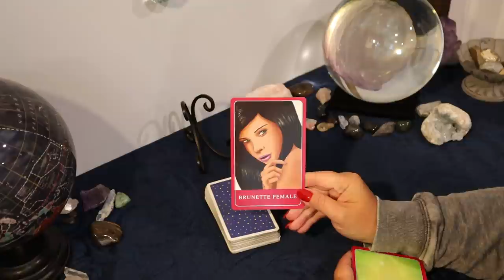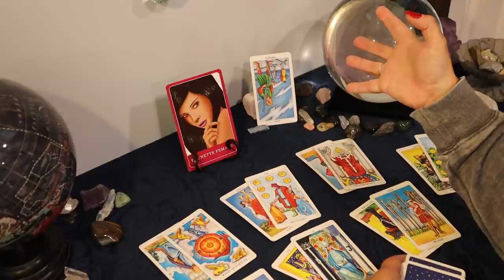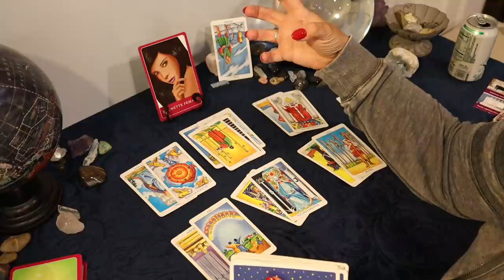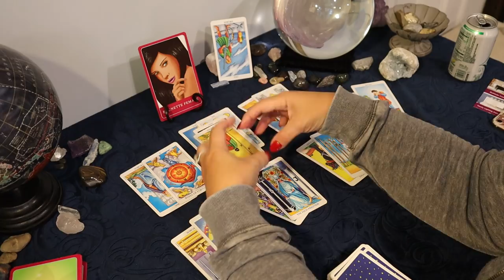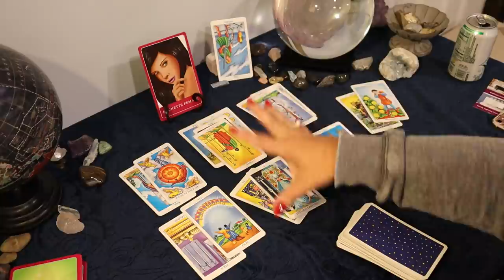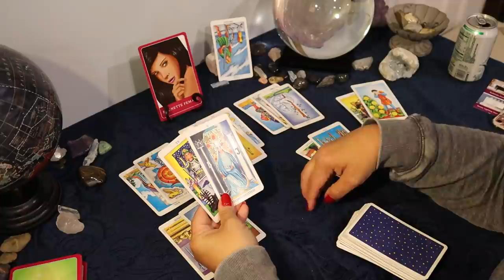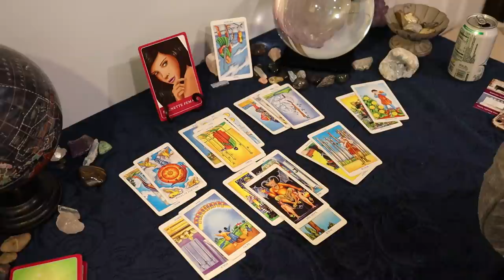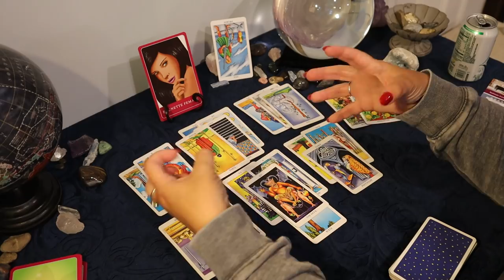Taurus...Irresistible Temptation....Week of June 8 - 14..Taurus Tarot Reading June